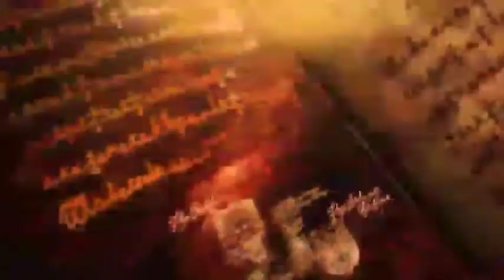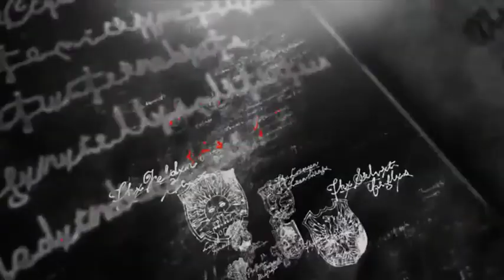Black Clover Chapter 277 In Hindi |Black clover Chapter #277 Review In Hindi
Black clover manga chapter 277 in hindi
charlotte new form
yuno full power revealed
Black clover reveals charlotte new form and yuno full power in hindi
Black Clover Manga Chapter 277 In Hindi |Black clover reveals Charlotte New form and Yuno full power
Black clover reveals Yuno New form full power in hindi

Anime Black X